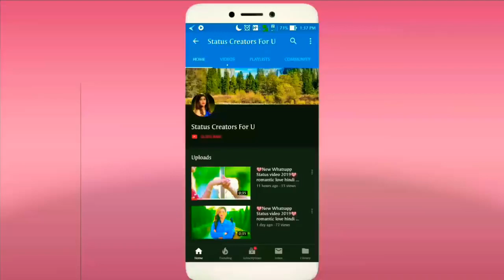WhatsApp status love song😘 #7